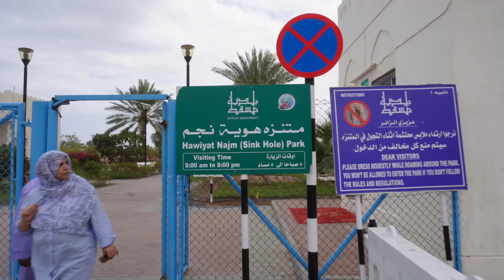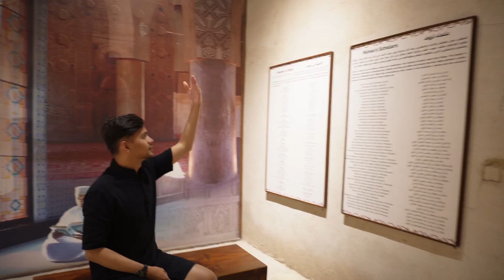Oman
Short weekend trip to Oman.

Places we went:
1. Sultan Qaboos Grand Mosque
2. Bimma Sink Hole
3. Wadi Shab
4. Al Ayjah Lighthouse
5. Wadi Bani Khalid
6. Nizwa Fort